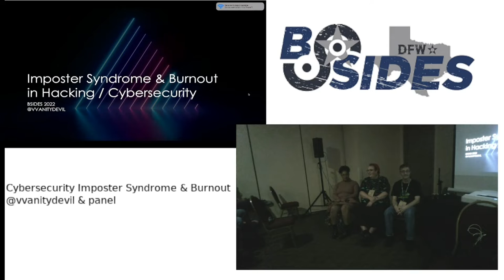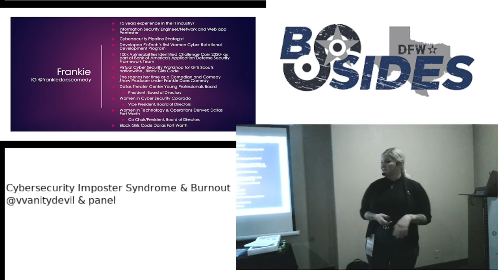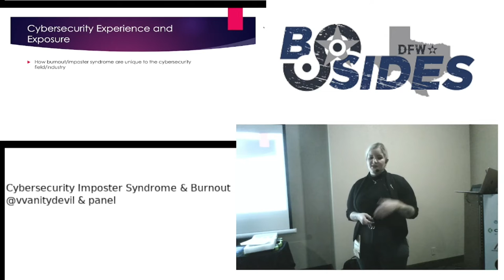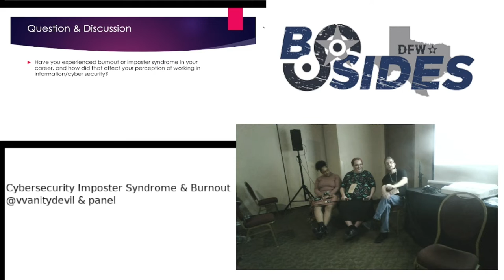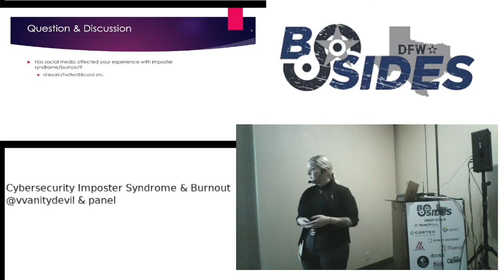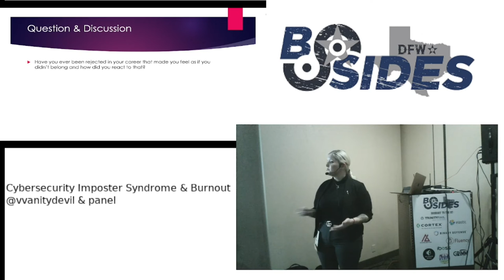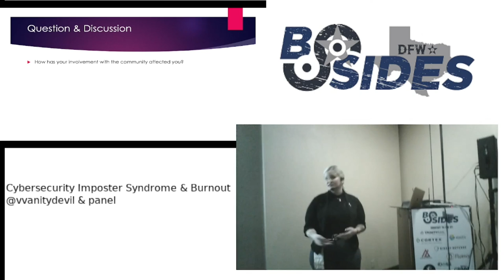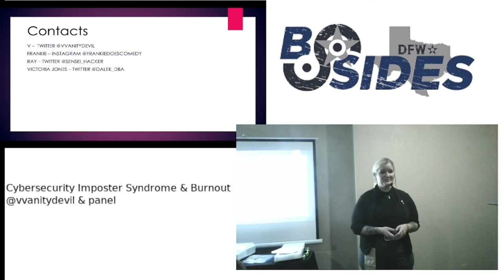Cybersecurity Imposter Syndrome and Burnout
Cybersecurity Imposter Syndrome & Burnout

A panel discussion of 3-4 people with pre-outlined questions specifically on how they have/have not experienced imposter syndrome specific to cybersecurity/hacking, what portions of that may be due to diversity or specifically cybersecurity/hacking niche, and how to not just get into security but stay in security/the community.